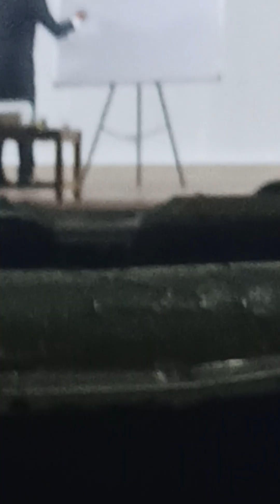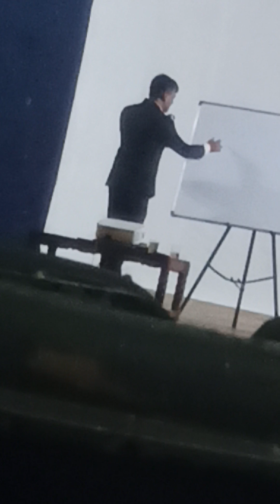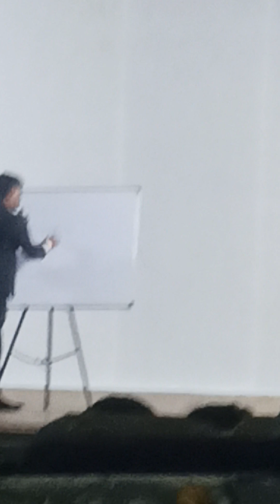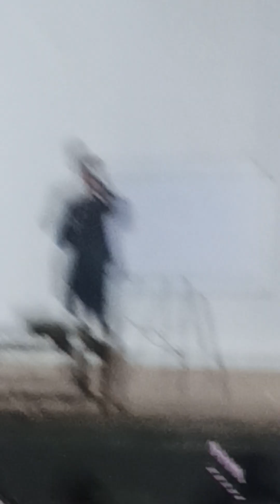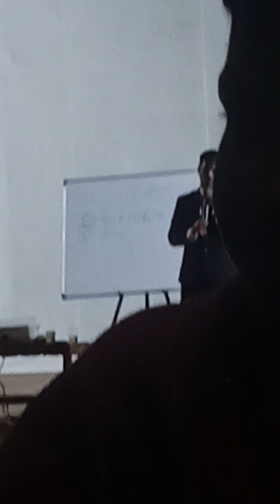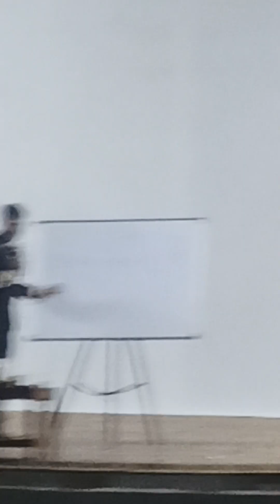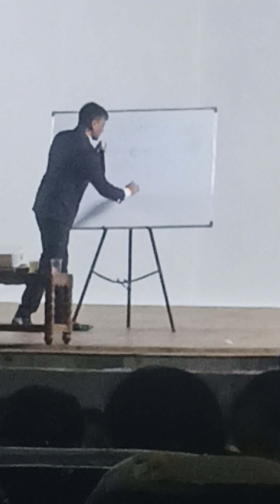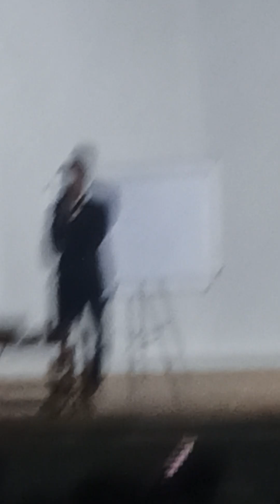DUCD Srinivasa chary speaches at kothapet meeting on 22.09.24